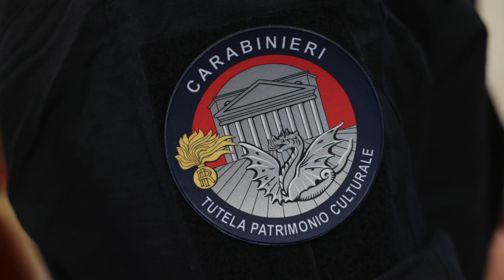Arma dei Carabinieri foto tributo 2023 🫡🇮🇹📸 copyright Agenzia Fotocronache Germogli